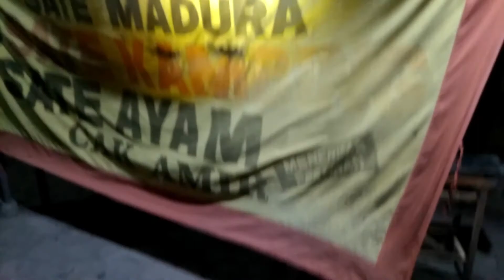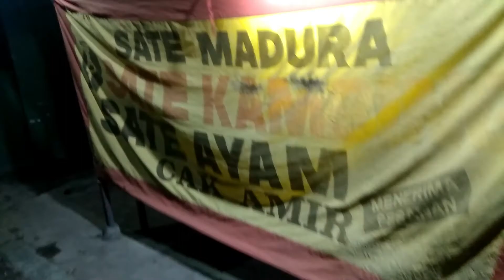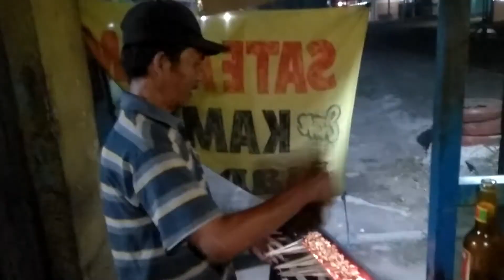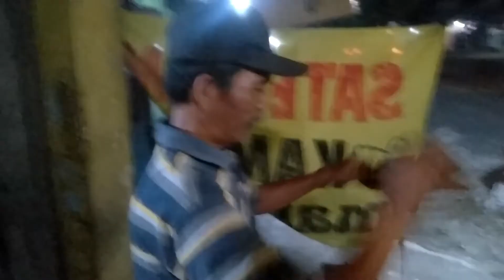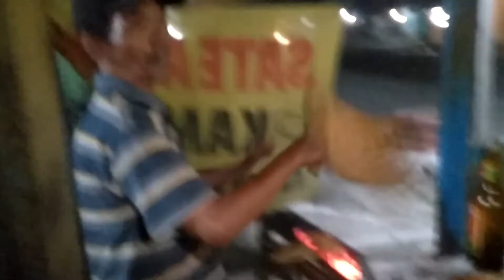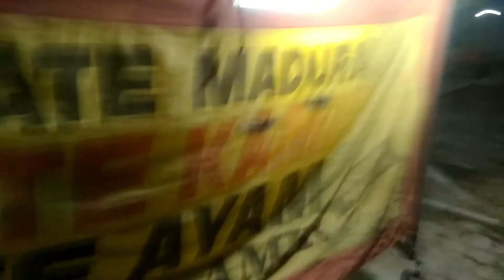Viral Sate AYam Madura Omzet Rp39 juta